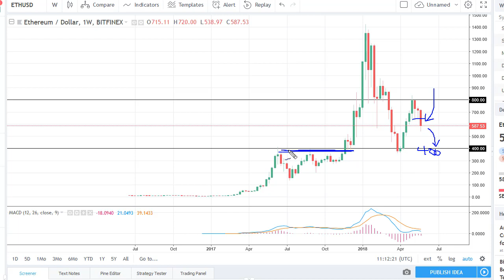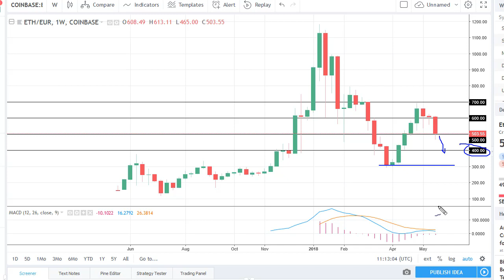ETH/USD Technical Analysis May 28 for the week, 2017 by FXEmpire.com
Ethereum markets fell significantly during the week, breaking down through a couple of signs of support... For the full article go - ETH/USd Forecast May 28, 2018, Technical Analysis. Find more information about Forex and Commodities News Technical Analysis Fundamental Analysis and Brokers on FX Empire